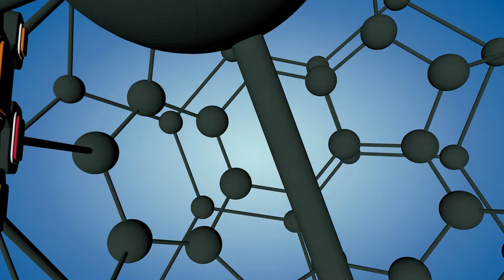ACIT Conexão Empresarial 2014